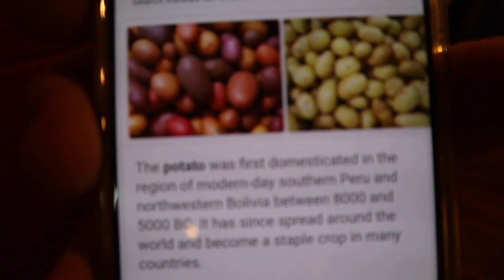HIDDEN $3 Local Peruvian food set in Miraflores Lima CHEAP EATS Peru 2020 🇵🇪